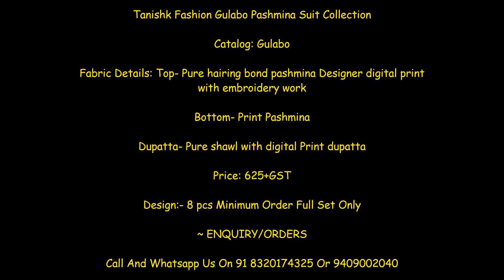Tanishk Fashion Gulabo Pashmina Suit Collection ll Latest Pashmina Suit Collection Wholesale Price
Tanishk Fashion Gulabo Pashmina Suit Collection

Catalog: Gulabo

Fabric Details: Top- Pure hairing bond pashmina Designer digital print with embroidery work

Bottom- Print Pashmina

Dupatta- Pure shawl with digital Print dupatta

Price: 625+GST

Tanishk Fashion Gulabo suit,
latest winter collection,
Pashmina Winter suit Catalog,
latest pashmina catalog,
New 2020/2021 winter collection,
Pashmina Digital Printed Suit,
tanishk suit collection,,
tanishk suit manufacturerTanishak Fashion Catalog,
wholesale price catalog,
pashmina suits catalogue 2019,
sahiba pashmina suits online,
pashmina suits manufacturer,
kashmiri pashmina suits,
pashmina unstitched suits,
pashmina woolen suits online,

Tanishk Fashion Gulabo Pashmina Suit Collection Wholesale Price-Shivkrupa Enterprise. Buy Wholesale Online Shopping at Shivkrupa Enterprise. Manufacturer of Tanishk Fashion Gulabo Pashmina Suit Collection at Shivkrupa Enterprise. Latest Collection of Indian Designer Wear by Tanishk Fashion at Shivkrupa Enterprise. New 2020 Latest Winter Collection Pashmina Suit Wholesale Online Shopping Best Price at Shivkrupa Enterprise. Online Diwali Collection 2020 all Latest Festival Collection Available At Shivkrupa Enterprise. All branded Suit s At Shivkrupa Enterprise Wholesale Online Ladies wear Market Place In Surat all Designer Catalog Supplier.